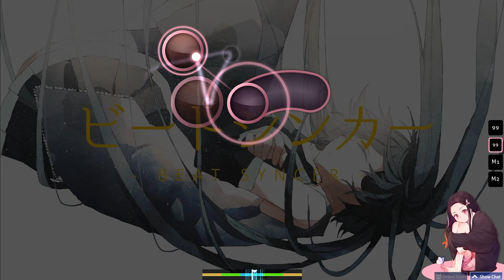MY FIRST 200 PP SCORE!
Всем привет! Это мой первый 200 рр скор! Сыграла карту я на 211 рр, и 106 рр пошло в профиль)